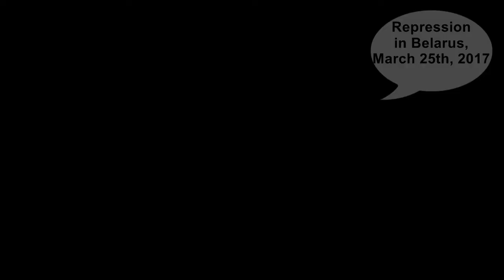Hundreds of arrests during protests in Belarus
Hundreds of arrests during protests in Belarus at March 25th. Info: Belarus: Hundreds of Protesters Detained After Massive Wave of Repression